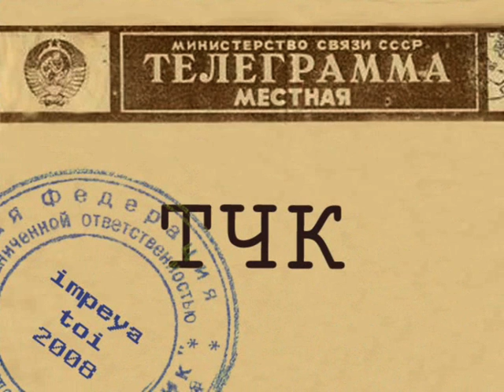Данской (Письмо Пете)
Письмо Пете (Сон о Григории Данском и Питере Сигере)
Letter to Petya (Grigory Danskoy & Peter Seeger Dream)